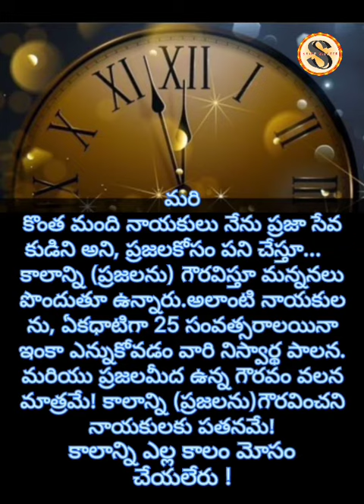కాలం యొక్క శక్తి ఎంతటిదో... తెలుసు కుందాము...